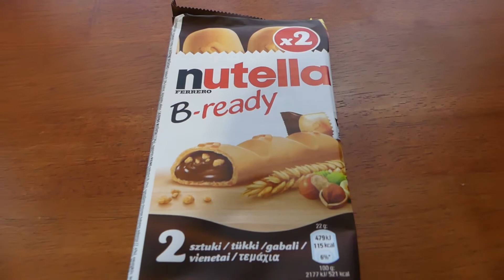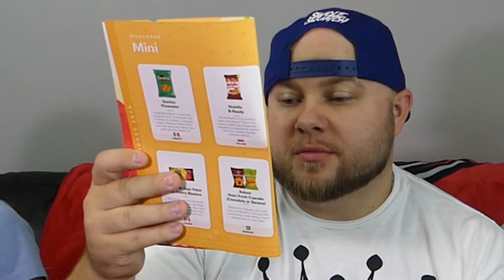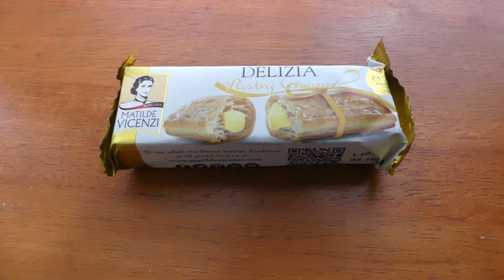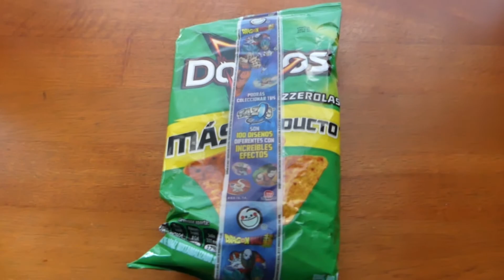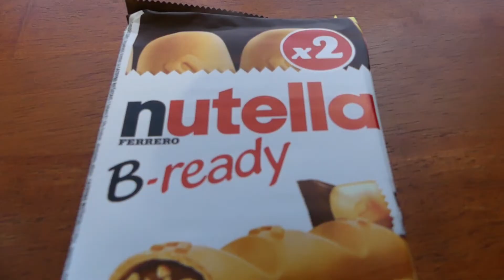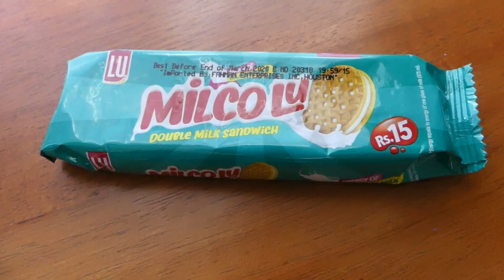Snacks From Around The World - Munchpak - Family Time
Snacks From Around The World - Munchpak

The Thick And Chunky Show - Corey Styles Production -October 14th, 2019

Come back for a new adventure every week! Plus other content you may enjoy!!

Filmed on:
IPhone 8Plus
AKASO EK7000 4k Action Camera